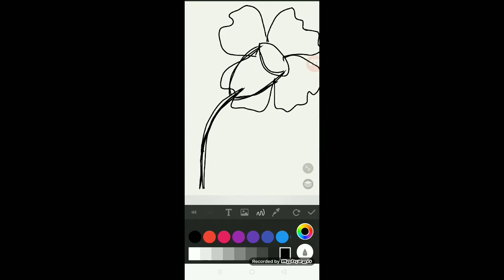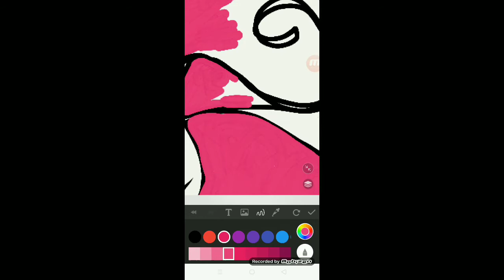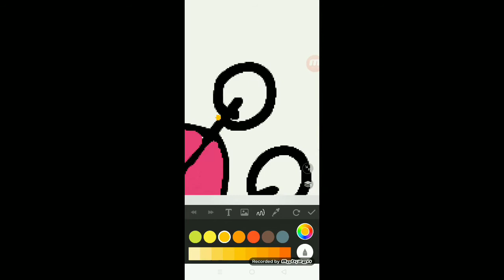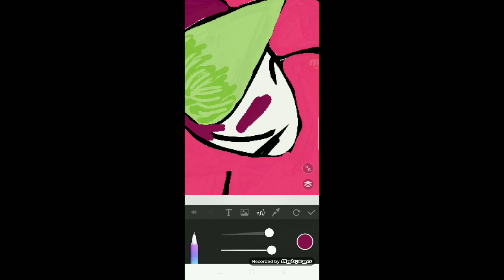ดอกไม้ในจินตนาการ